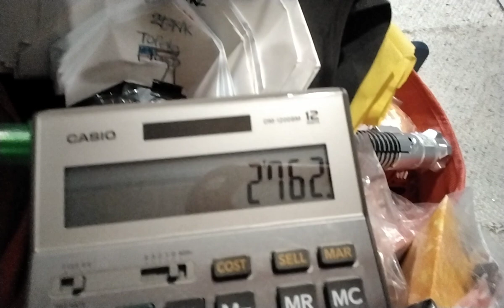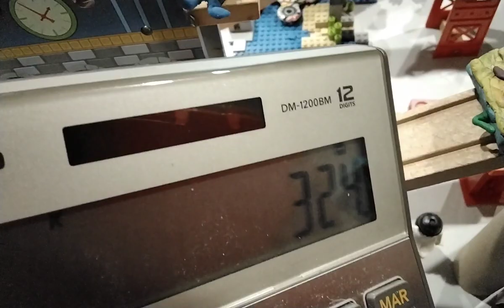survive for the million episode 18 the third rejoin